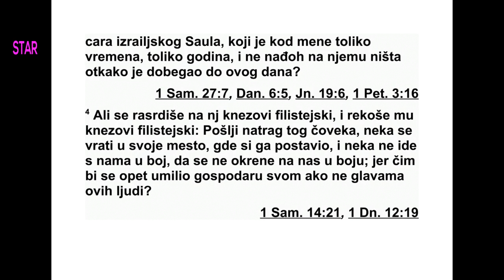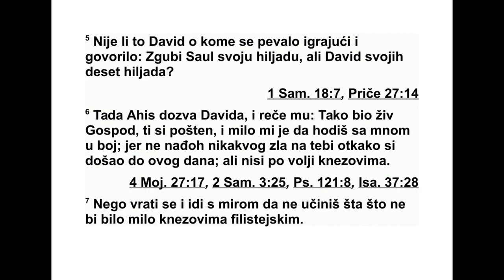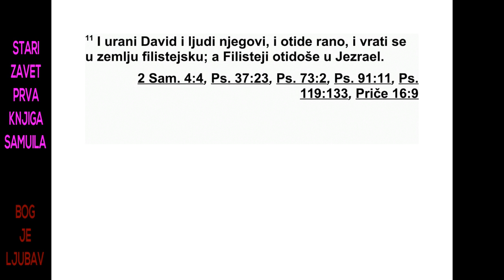PRVA KNJIGA SAMUILOVA DVADESETDEVETA GLAVA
29 Филистеји су окупили сву своју војску
код Афека, а Израелци су се улогорили код
извора у Језраелу. 2 Филистејски савез нич -
ки кнезови кренули су са својим стоти нама и
хиљадама, а Давид и његови људи ишли су
иза њих заједно с Ахисом. 3 Филистејски
кне зови су упитали: „Шта ће овде ови Јев -
реји?” Тада је Ахис одговорио филистејским
кнезовима: „Па ово је Давид, слуга изра ел -
ског цара Саула, и он је са мном већ годину
или две. Нисам нашао ни најмању ствар да
му пребацим од дана када је пребегао код
ме не па све до данас.” 4 Али су се фи ли -
стејски кнезови разљутили на њега и рекли
му: „Пошаљи тог човека назад, нека се вра -
ти на место које си му одредио. Нека не иде
с нама у бој, да се не би у боју окренуо про -
тив нас. Чиме би он могао опет стећи накло -
ност свог господара ако не гла вама ових на -
ших људи? 5 Зар није то онај Давид о ком су
уз игру певали: ‘Саул поби хиљаде непри ја -
теља, а Давид десетине хиља да’?”
6 Тада Ахис позва Давида и рече му: „Тако
жив био Господ! Ти си поштен чо век и волео
бих да идеш са мном у бој, јер нисам нашао
никаквог зла на теби од оног дана кад си до -
шао код мене па све до данас. Али ниси по
во љи савезничким кнезовима. 7 Зато се сада
врати и иди у миру да не би учинио неко зло
у очима филистејских са вез ничких кнезова.”
8 Тада Давид рече Ахису: „Зашто? Шта сам
учинио и шта си нашао на свом слузи од
оног дана кад сам дошао да ти служим па
све до данас, па не могу да идем и да се бо -
рим против непри јатеља свог господара, ца -
ра? 9 Ахис одгово ри Давиду и рече му:
„Знам да си добар у мојим очима као анђео
Бо жји. Али филис тејски кнезови су рекли:
‘Не ка не иде с нама у бој.’ 10 Зато устани ра -
но ујутру, ти и слуге твог господара што су с
тобом. Устаните рано ујутру, чим сване, па
идите.”
11 Тако је Давид поранио са својим љу ди -
ма па је ујутру пошао и вратио се у фили -
стејску земљу, а Филистеји су отишли према
Језраелу